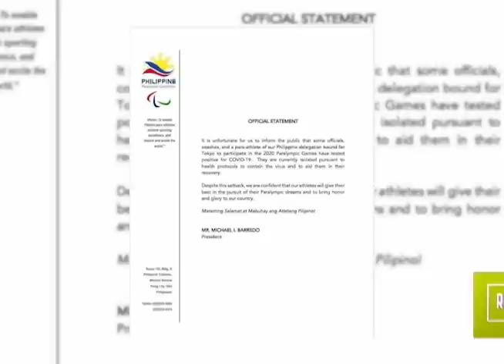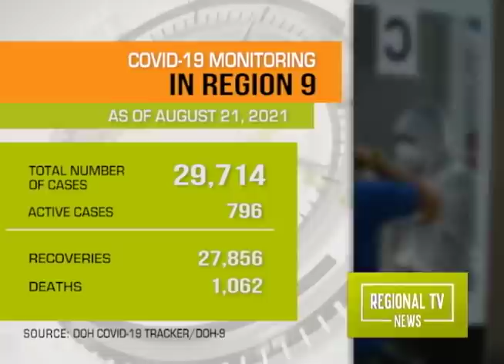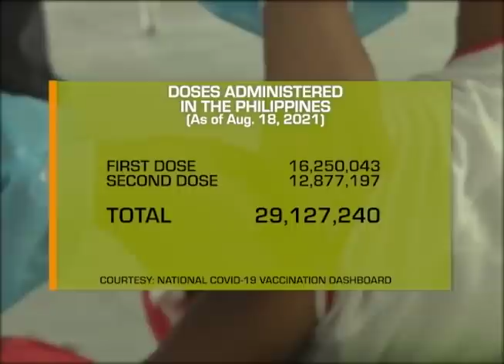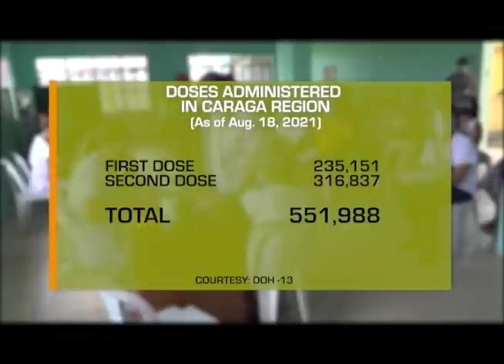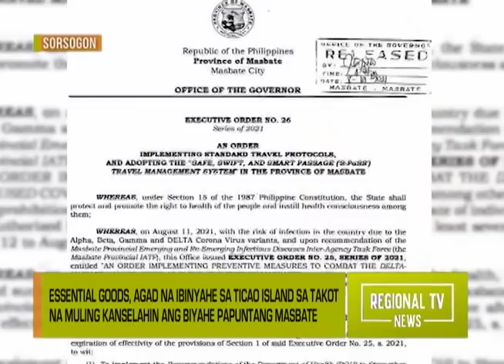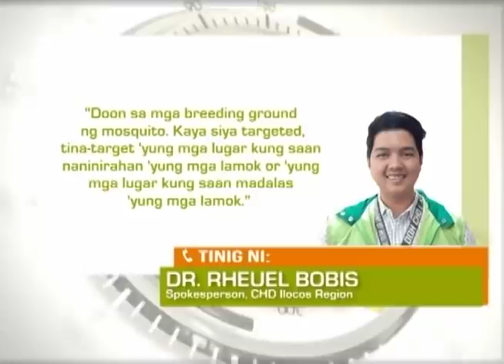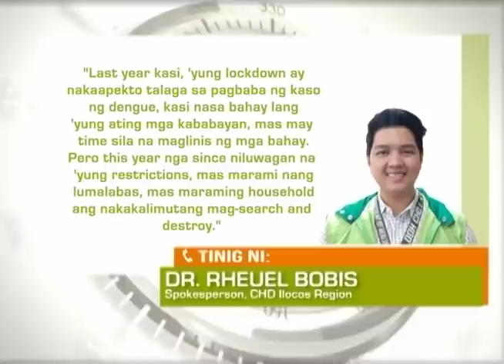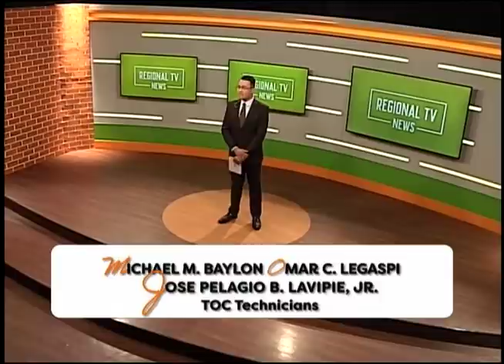Regional TV News: August 23, 2021